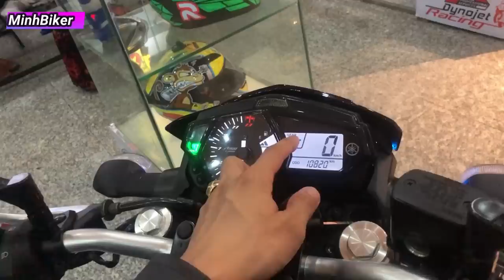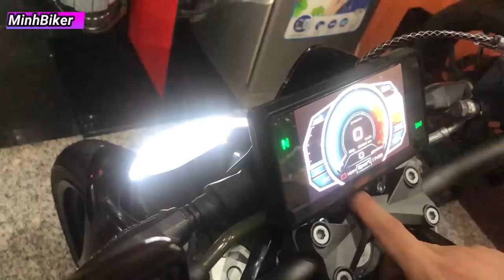So Sánh Kawasaki z300 VS Yamaha MT03 - Thắng Thua Tùy Người Chơi | MinhBiker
204 Chợ Lớn Phường 11 Quận 6